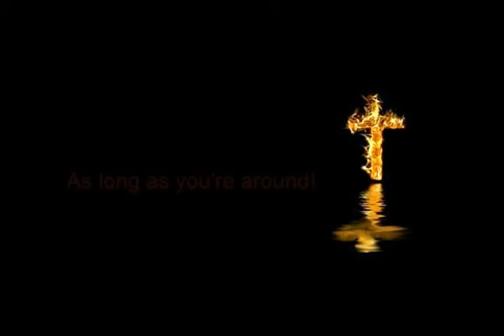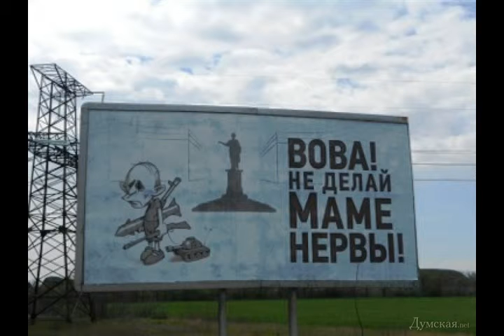Пока ты рядом! из альбома Николас Чарльз Спаркс Nicholas Charles Sparks I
4:23  C - D

Пока ты рядом!

  synthesizer & guitar & piano & harmonica
Нельзя прожить свою жизнь, как бы, не для себя!
Для других,  а себя, как бы, схороня.
Жизнь, - она одна, пока ты здесь, рядом.
Вот и не делай так, что все стало адом.
 Вот и не делай так, что все вдруг отравлено ядом.
  flute
Заботиться о близких - это хорошо, это необходимо,
Однако на первом месте, как бы, себя - ..не мимо.
Да. Золотая середина.  Её ищи и  обретешь,
Чуть влево или вправо - уже не рационально живешь.
 Не делай так, что все стало адом.
 Не делай так, что все стало отравлено ядом.
  piano & harmonica
Выбрать как бы то, что нужно именно тебе,
Что твоё, - от тебя к тебе, в твоей судьбе.
Даже если это не понравится близким.
Всегда отвечай им, приходи и уходи по-английски.
 Не делай так, что всё  стало адом.
 Не делай так, что всё было отравлено ядом.
  piano
  guitar solo "Жизнь, она одна" & tutti coda

18 II 2017 из альбома Николас Чарльз Спаркс Nicholas Charles Sparks I
ps
Мои минусовки, фоторяд и песни качайте по ссылкам: